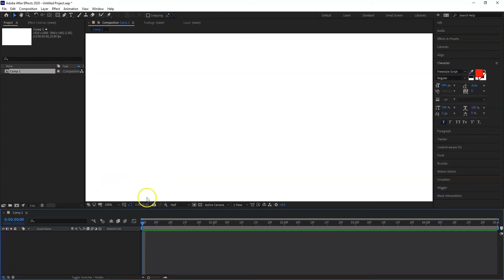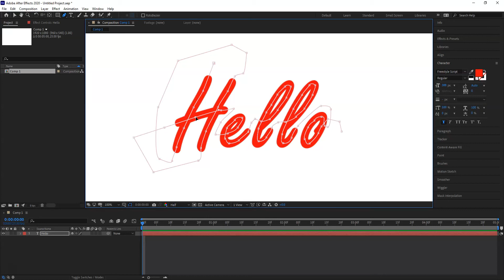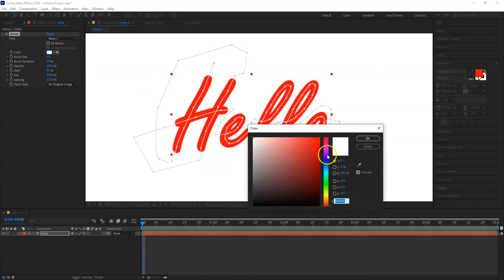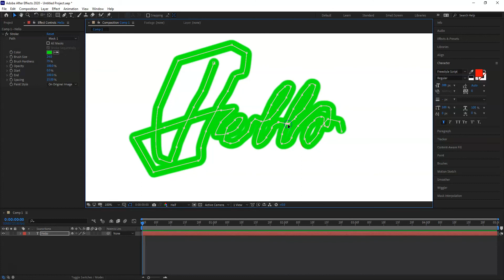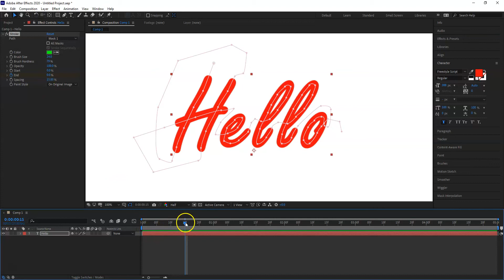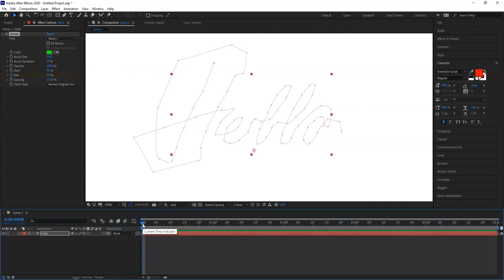HANDWRITING EFFECT in After Effect - Pashto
How to make Handwriting Effect Animation in Adobe After Effects - Pashto version

Welcome to GFX Kapture, A place where you can find a wealth of information related to Computer Skills mainly graphics and editing in multiple languages including English, Pashto and Urdu / Hindi.

Handwriting Effect - Pashto in After Effects پښتو